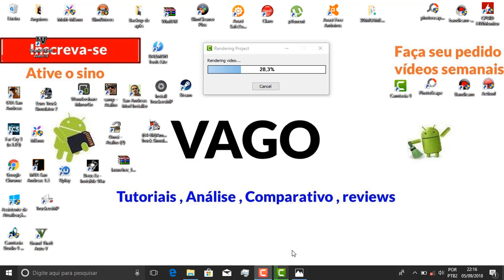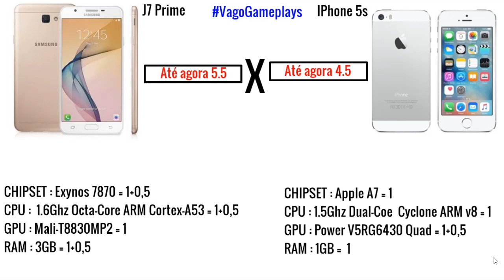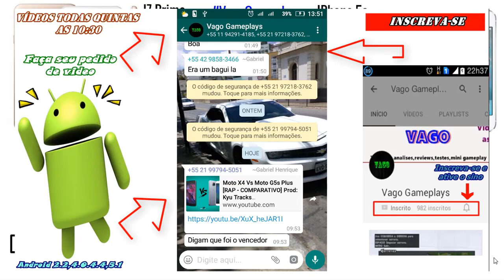J7 Prime vs iPhone 5s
# Pedido : No vídeo de hoje temos um comparativo entre dois smartphones populares sendo o J7 Prime da Samsung contra o ex Top de linha da Apple o iPhone 5s , E ai quem será que ganha?